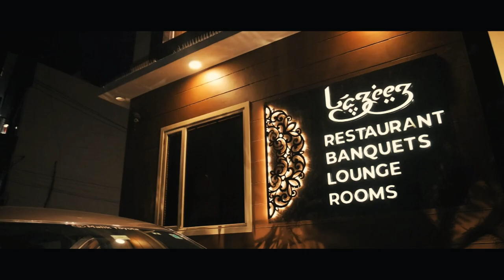Aanya Birthday celebration Shoot by Yamni Picture M.98965-08083